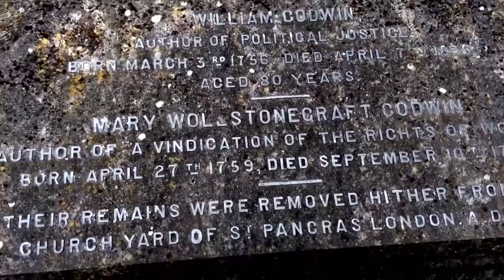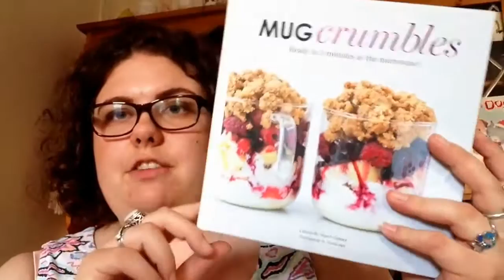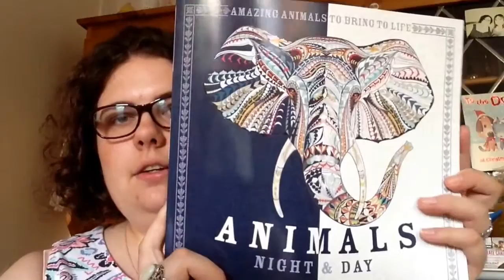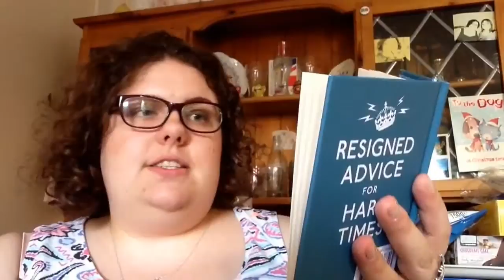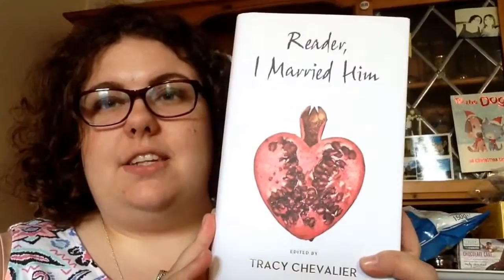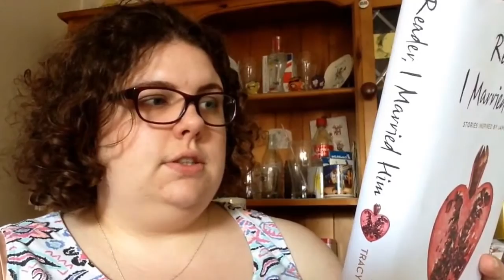Weekend Vlog -21st-22nd May - Make Up, Mary Shelley & Marc